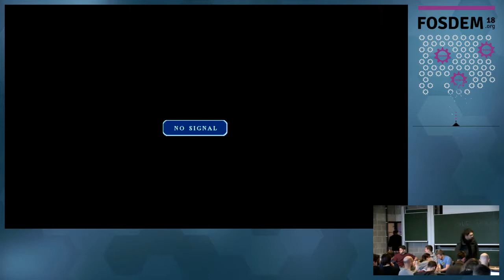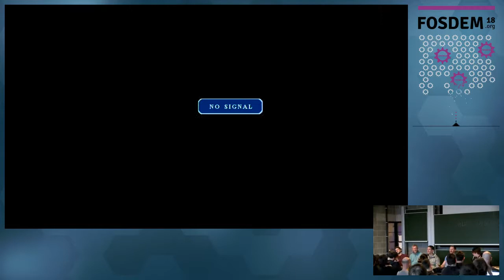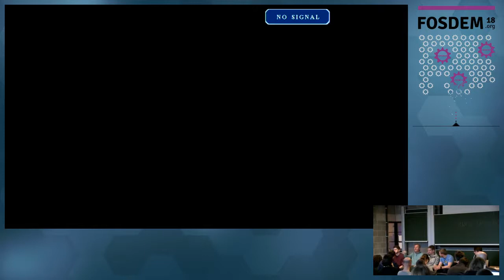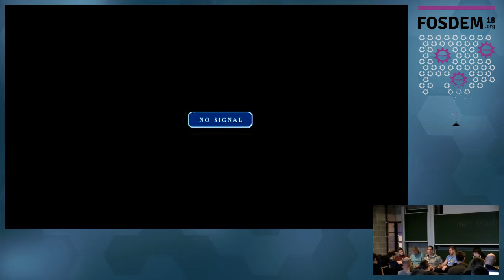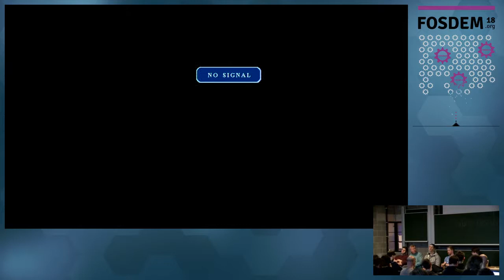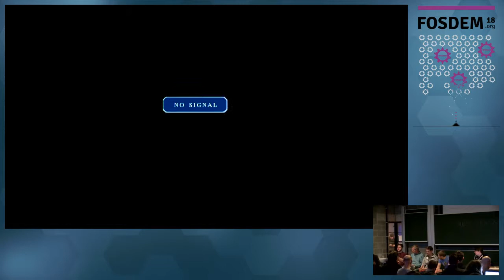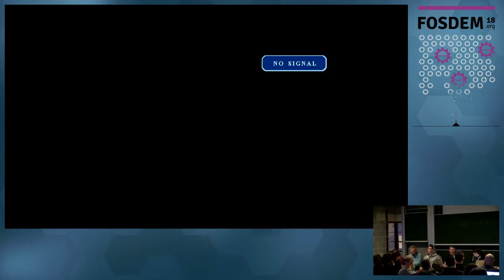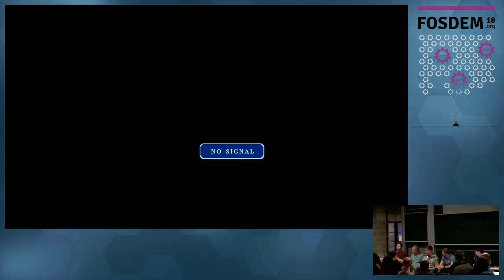Package Management Panel Discussion Future of Package Management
by Mike McQuaid, Philippe Ombredanne, Sam Boyer and Todd Gamblin